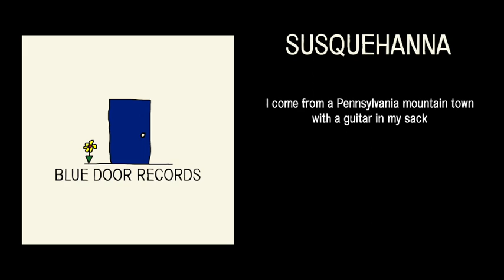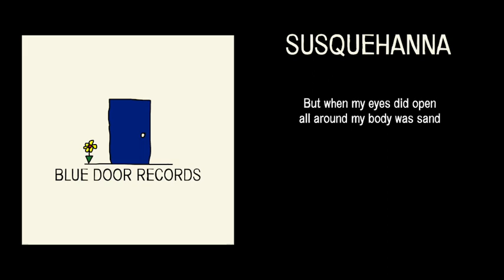Susquehanna - Blue Door Records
Susquehanna [ official music video ]
Blue Door Records
Michael John Mollo Publishing (2023)

Blue Door Records Players: Larry Alvarez: Baritone Sax. Osi Atikpoh: Tuba, Levy Barley: Trombone, Amanda Campos: Alto Saxophone, Jerry Decker: Drum Kit, Vincenzo DeLaRosa: Electric Bass, John Grecia: Piano, Ben Hoyt: Fiddle, Zoey Jaffa: Vocals Jerome Kurtenbach: Vocals, Hezekiah LaRonda: Vocals, James McLaughlin: Hammond Organ, Michael Mollo: Arranging, Banjolele, Harmonica, Dulcimer, Guitar, Programming, Percussion, Theremin, Vocals, RosieMarie Mollo: Vocals, Xavier Mollo: Vocals, Nancy Murphy: Vocals, Katt Newlon: Cello, Joel Schnaper: Trumpet, Mark Trejo: Trumpet, Richard Velzen: Trombone, Eilish Wilson: Baritone Saxophone, Mike Windish: Drums

Engineering:  Chris Cotter @ TribeSound Studios
Steven Blevins: Assistant Engineer
Vincenzo De La Rosa @ Vincenzo De La Rosa Music Studios

Mixed: Alvin Wee @ Sonic Karma Studios
Myra Choo: Assistant Engineer

Mastering: Simon Gibson @ Abbey Road Studios